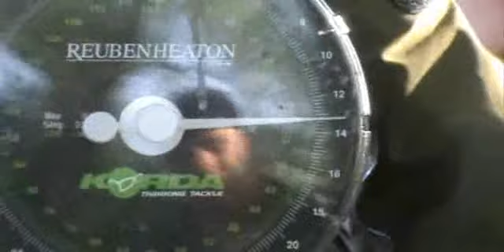Aqua Products® - Etienne Gebel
Join Aqua Products® consultant Etienne Gebel on the bank... To see the full range